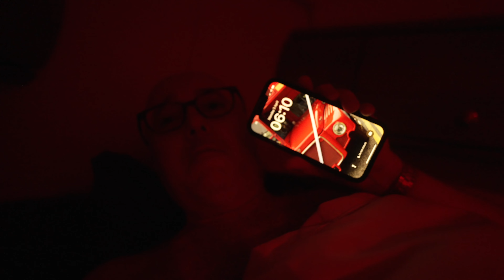TRANSITING THE SWELLIES on the MENAI STRAIT | Ep10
In this episode I transit the Swellies on the Menai Strait in North Wales for the first time as I move the boat from Port Dinorwic to a new marina at Conwy Marina.